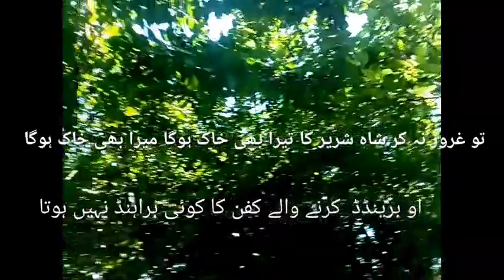جب دل دکھتا ہے تو یہ آواز آتی ہے